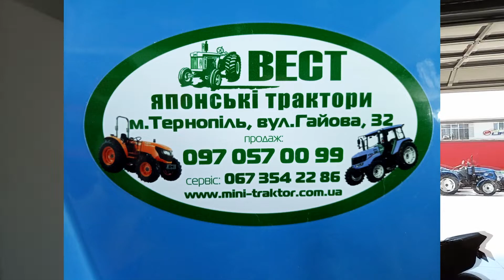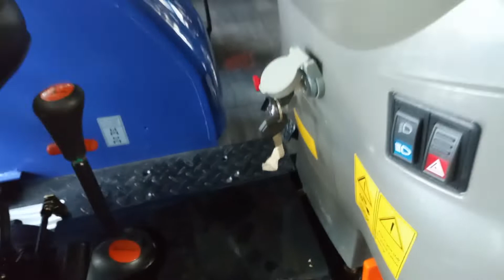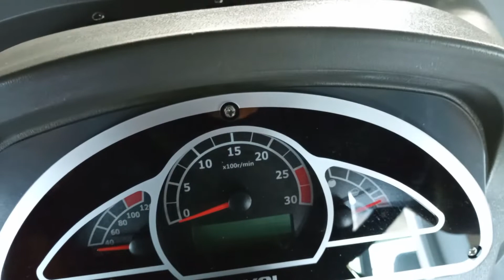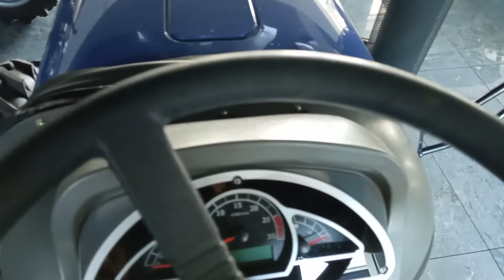Конкурент для трактора Т-25. LOVOL 244-E.